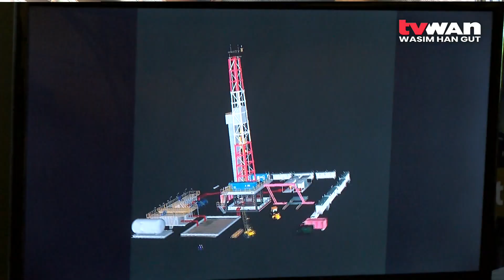PNG22 Energy Summit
Host sponsor Kumul Petroleum Holdings Ltd and fellow endorser Ministry of Petroleum and Energy opened the 4th PNG Energy Summit and Exhibition in Port Moresby today.

The summit also saw a display of informational booths from various business organizations and this year's theme is: "A New Dawn for PNG's Energy Sector Development."